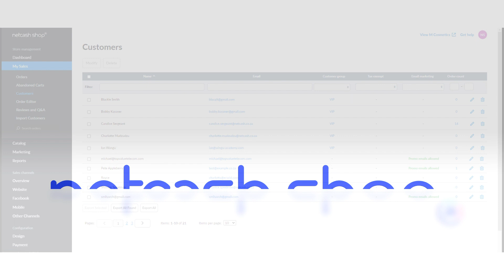Netcash Shop - Creating a customer group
You can create customer groups on your Netcash Shop.